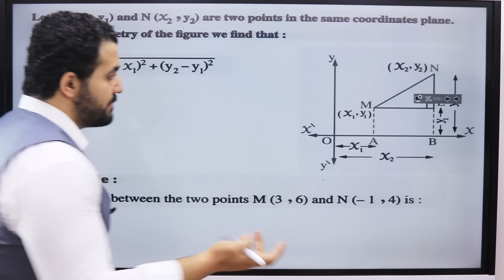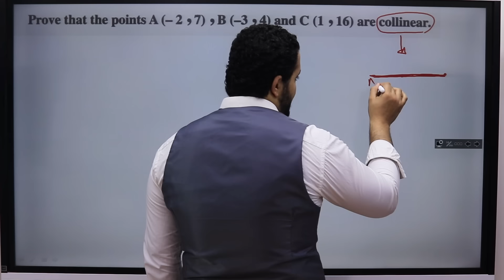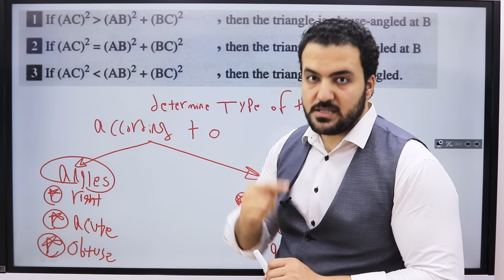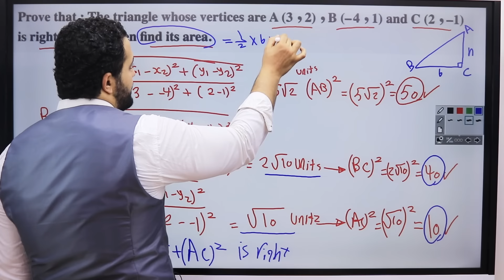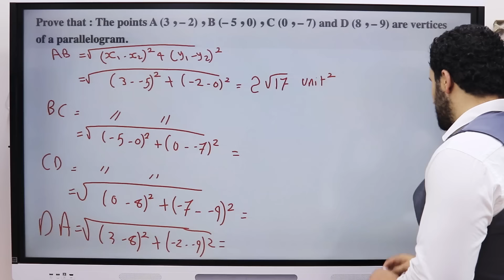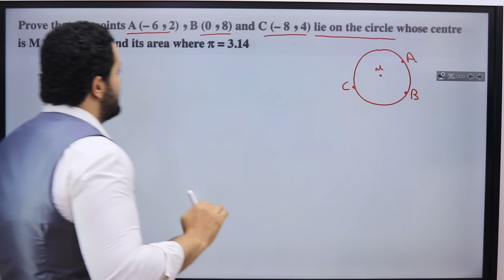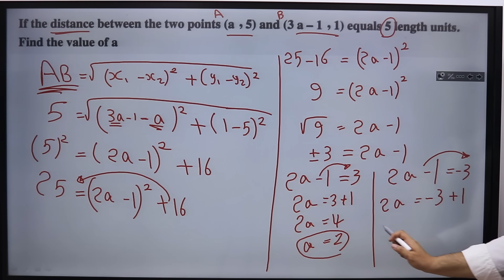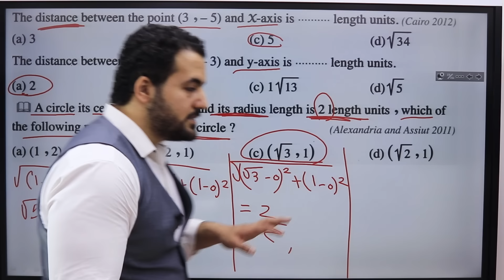Distance between two points/ Geometry prep 3